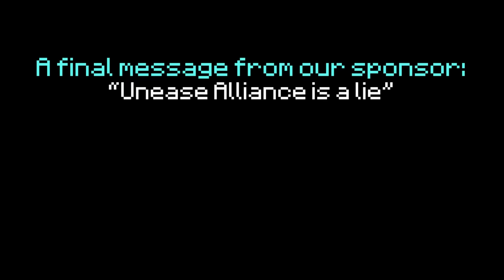Minecraft Getting Every Advancement in 12 minutes | TAS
Minecraft TAS (Tool Assisted Speedrun) - it's a speedrun that uses slowdown, RNG manipulation and savestates in order to showcase a perfect run. The purpose is not to cheat but instead to show how a near perfect run would look like.
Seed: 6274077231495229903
Version: 1.12.2
Savestates: 367
Hours of work: lost track of time... definitely more then 200h
Big thanks to Pancake for helping with editing the video, huge thanks to Scribble for making the subtitles, also thanks to Unease for the thumbnail and to everyone else who helped. This project was started 4 months ago and it's good to see it's finally finished :)